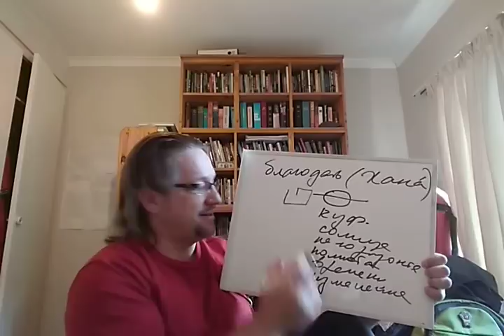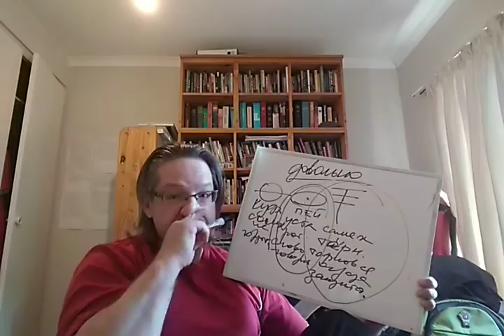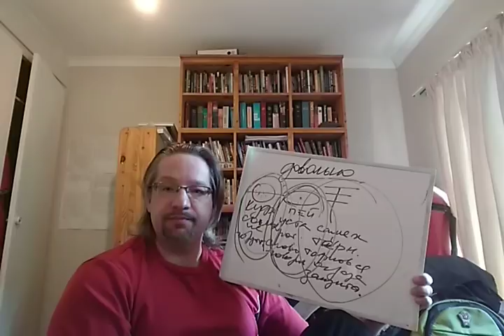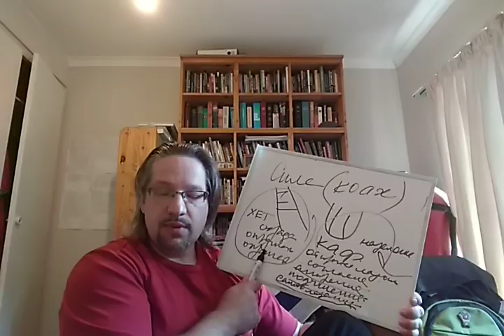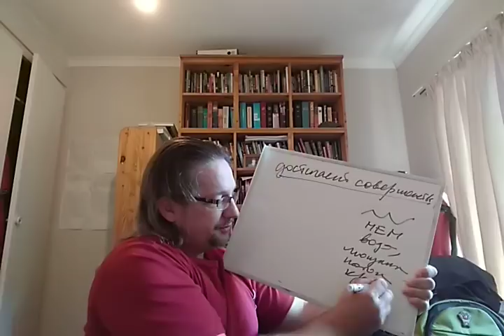Сила Моя совершается в немощи. Взгляд с арамейского